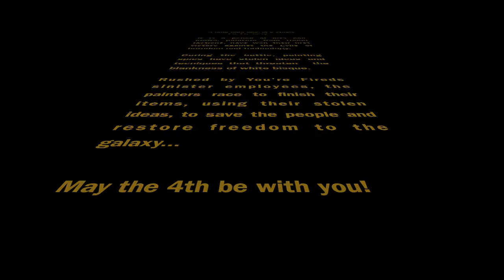May the 4th be with you.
In a studio far, far away...we have a little fun, borrow a little music form John Williams and Star Wars, and show some great Star Wars themed items, painted at our studios.  May the 4th be with you all!